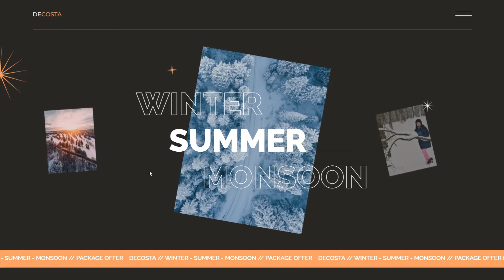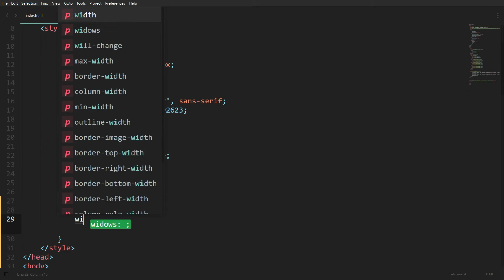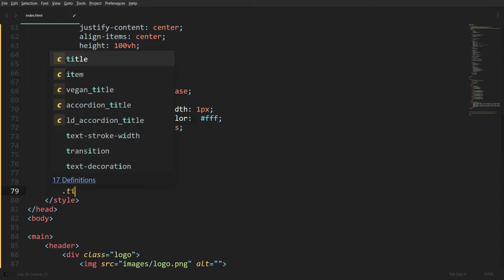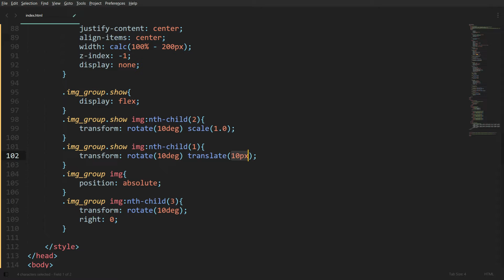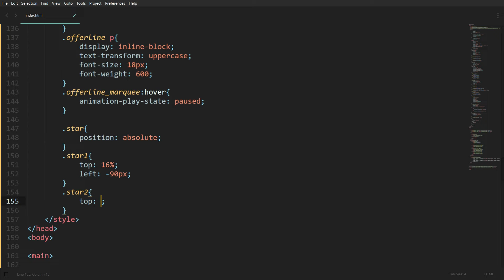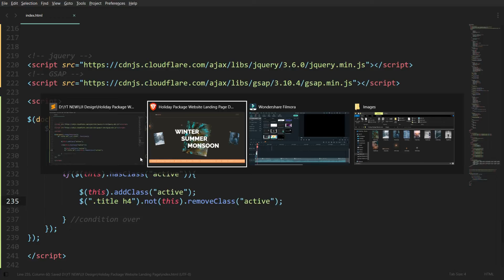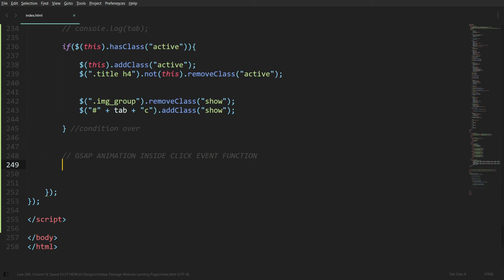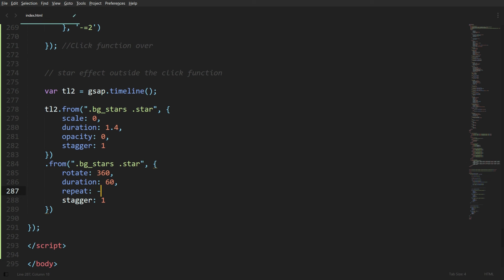Website Landing Page Design With Animation | Infinite Scrolling Text | HTML, CSS, GSAP Animation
Hello friends, In this video i'm creating simple holiday package website landing page design with animation, infinite text scrolling effect like html marquee tag,  text stroke to fill hover effect, using html, css and gsap(greensock), custom hover effects, link hover effect using css text stroke, landing page intro animation. All the stuff in one video so i hope you like this video.